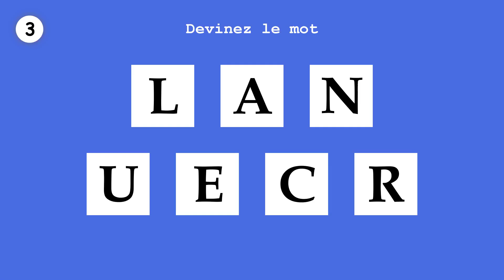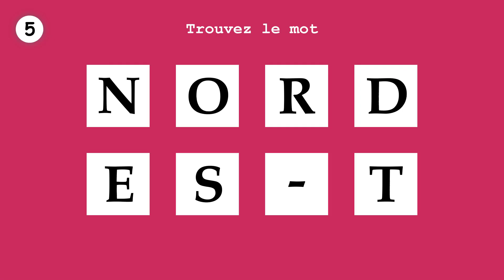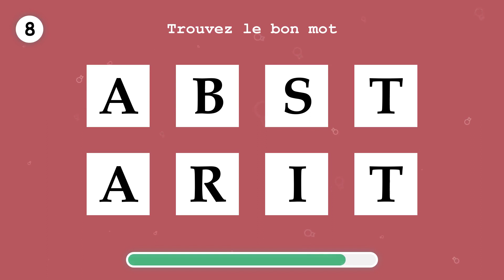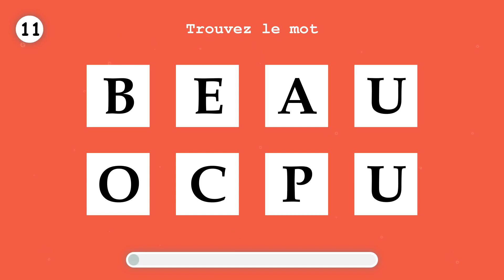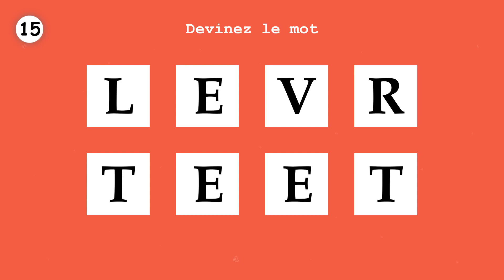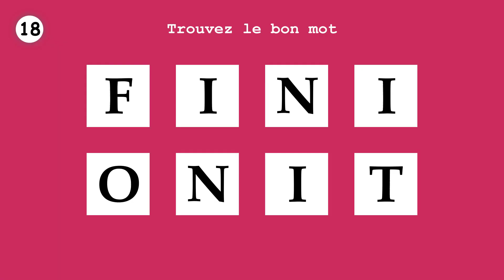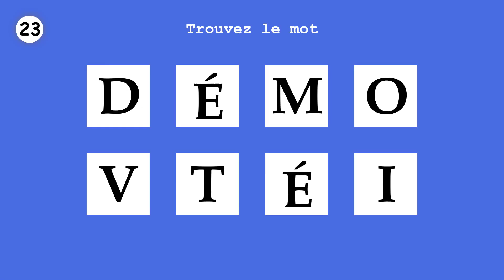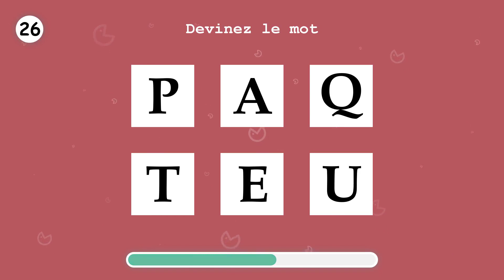APPRENDS LE FRANÇAIS. Commandez un mot. Partie 26